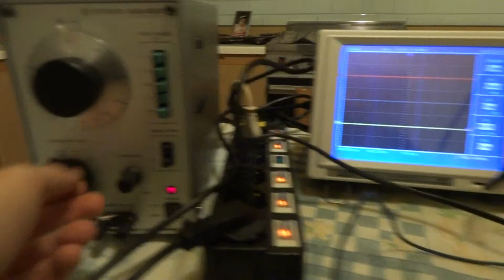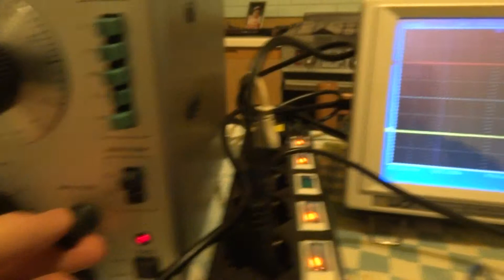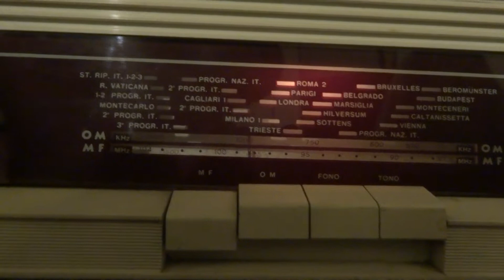Cabotron Amplifier Fixing